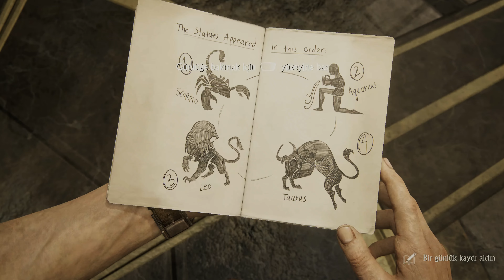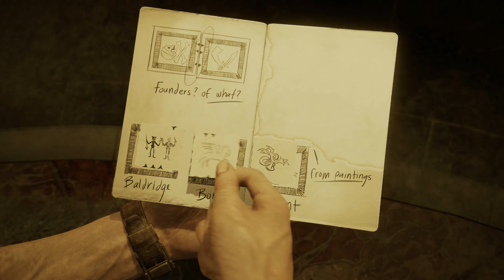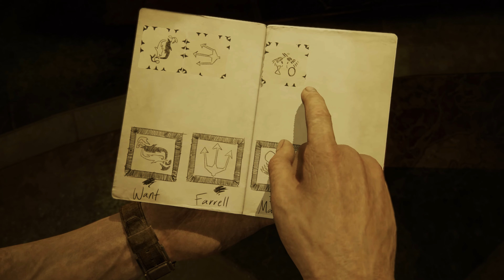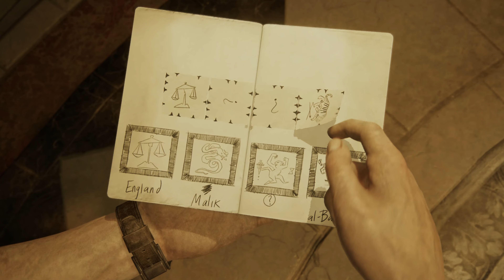Uncharted 4: Bir Hırsızın Sonu | 7.Bölüm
Ekran Kartı : Zotac Rtx 3080 Ti
İşlemci : AMD Ryzen 7 5800X3D
Ram : Corsair 32gb (4x8gb) 3200mhz
Anakart : Asus Rog Strix B550-F Gaming
Psu : Asus Rog Strix 1200W Aura Edition
Soğutma : Asus Rog Strix LC 240
Notebook : Monster Abra A5 v19.2.5
USB Handbrake
Flydigi Vader 3 Pro
Msi Gg Force Gc30 V2